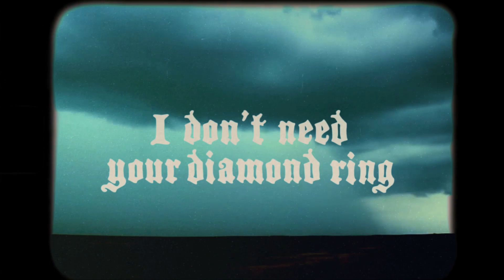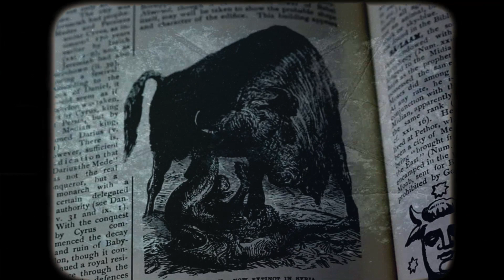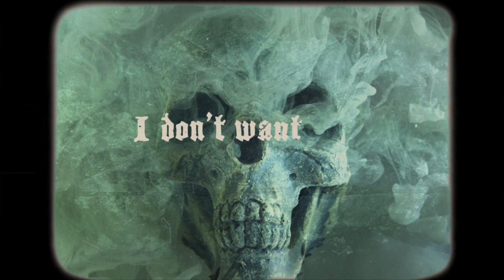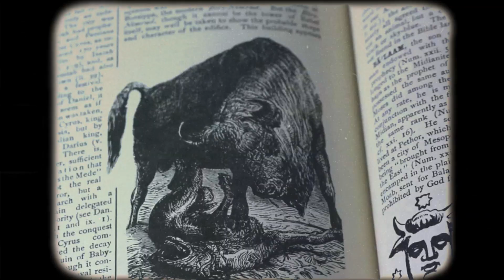Cirkus Prütz - Leave Me Alone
Taken from the 2019 album:
CIRKUS PRÜTZ  ”White Jazz – Black Magic”
(More stories from the left hand path)
Available on CD: MV0221 and Vinyl. MV0221-V
Recordlabel: Metalville

Cirkus Prütz:
Christian Carlsson – Lead vocals, lead and rhythm guitar.
Franco Santunione – Vocals, lead and rhythm guitar.
Jerry Prütz – Bass.
Per Kohlus – drums.

I don’t want your money
I don’t want your car
I don’t need your diamond ring
I don’t need it at all

I don’t want your lovin
I don't need your soul
I don't know your Jesus
Why don't you leave me alone

I don’t read your bible
Cause I´m writing my own
I don't follow in anyones footsteps
So you better leave mine alone

I don't fear your devil
I don't fear his attack
I got my own way of raising hell
So you better stand back

Straight shooter raising hell
I got all I need
You better leave me alone

I don’t want your Whiskey
I don’t drink your wine
I go find my own way
If I wanna get high

I don’t want your silver
I don’t want your gold
I don’t need your sweet talk, baby

You can get your copies here: (or somewhere else)